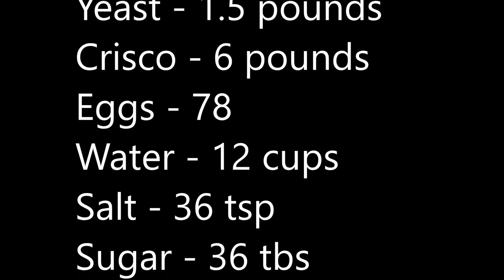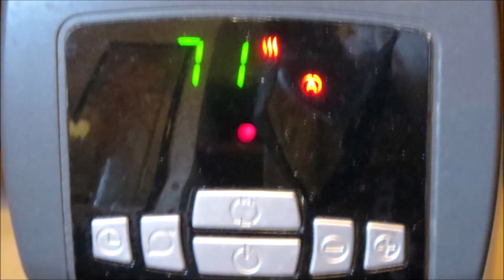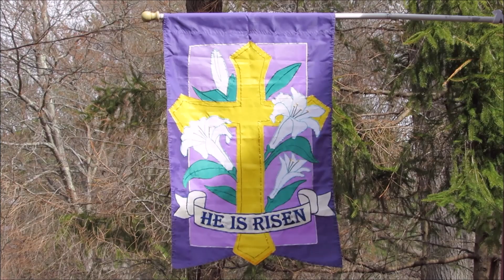NONI BAKES 28 EASTER BREADS April 2023